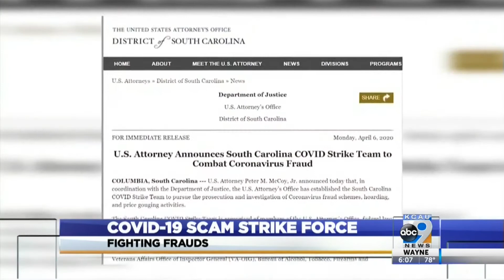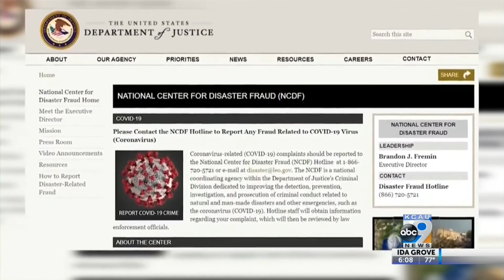COVID-19 Scam Strike Force